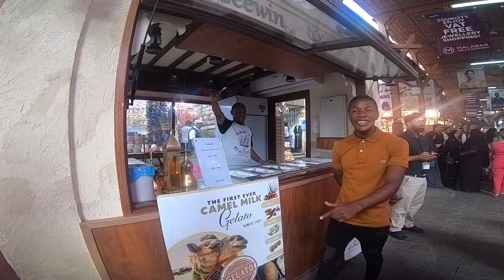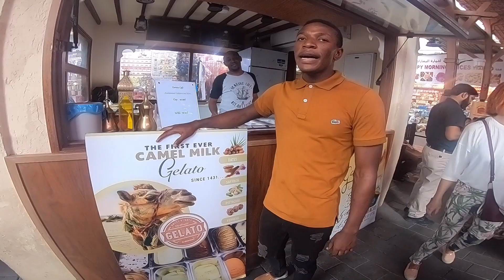DUBAI BUR SOUK before CORONA (2019)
ENGLISH
On the Bur Dubai side of the Creek you’ll discover the colourful Textile Souk. A favourite haunt of the city's in-demand tailors and emerging fashion designers, the Souk's vast array of shops are crowded with rolls of fabric, including fine silks, airy cottons, exotic palm .